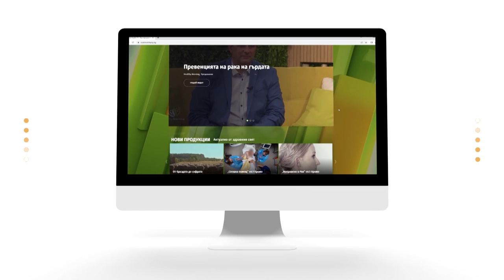"Healthy Lifestyle" с Джуджи - Акценти S03E08